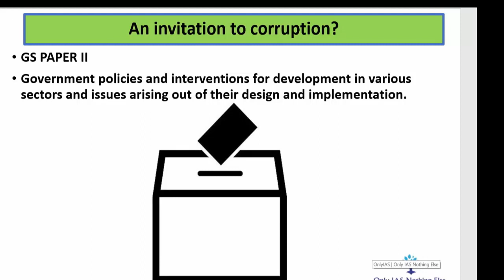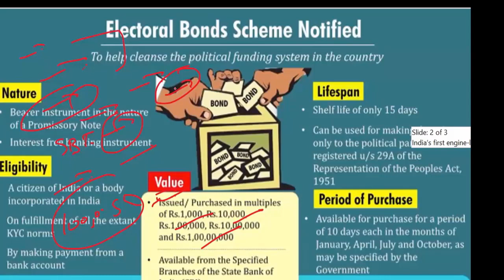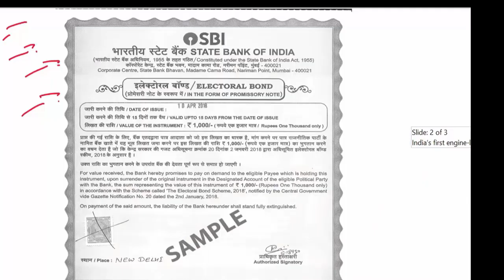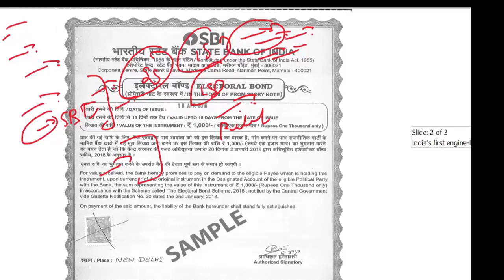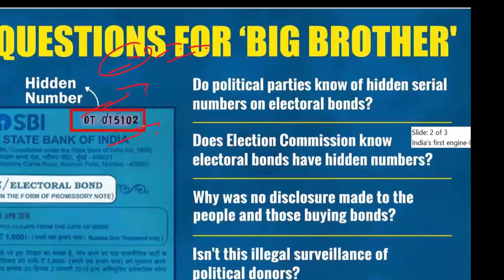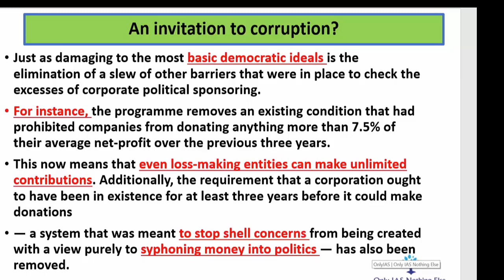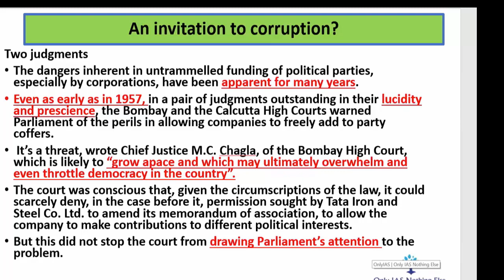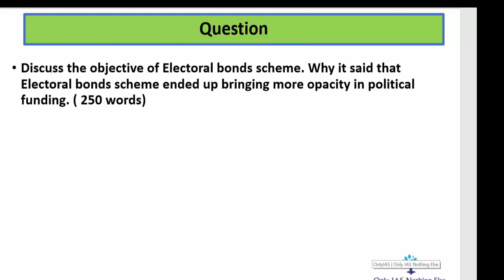Electoral Bonds_8-Dec